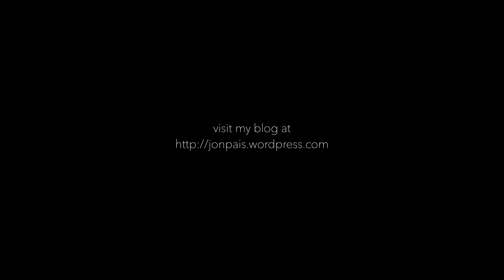Rode Wireless Go Mic Shootout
A comparison of the Wireless Go internal microphone with the Rodelink lavalier microphone and the Microdot 6016 Pro Lavalier.